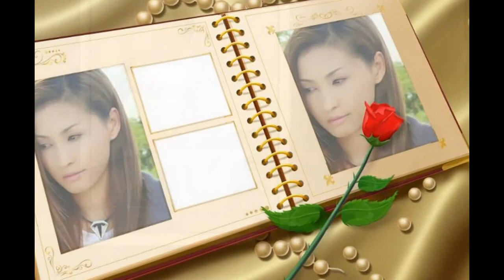tran quoc khang 2012